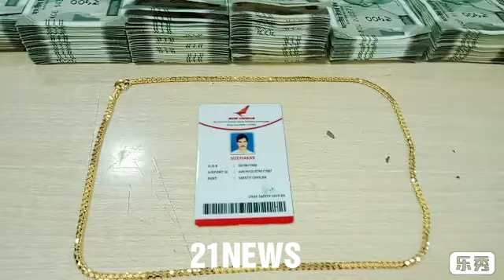Saste Gold ki Lalach mein ek Shaqs ko lagaya gaya thaa 32 Lakh ka Chunna.Two Arrest Sot Dcp Sandeep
Saste ki Chakker mein Jaoge to aisi Topi Padegi...
SOT Shamshabad Ko Mili Badi Kamiyabi...
Saste Gold ki Lalach mein ek Shaqs ko lagaya gaya thaa 32 Lakh ka Chunna...
Sudhakar Naami Shaqs Apne aap Ko Air india ka Mulazim Batate hua RGI Airport Shamshabad ke customs mein se Sasta sona dilane ke liye ek Shaqs se 32 Lakh leke hua thaa Farar...
SOT Shamshabad  ki Team ne kiya Behtreen andaz mein kaam aur Us Topibaaz ko kiya Giraftar...

Suniye Dcp Shamshabad Prakash Reddy ka bayan..